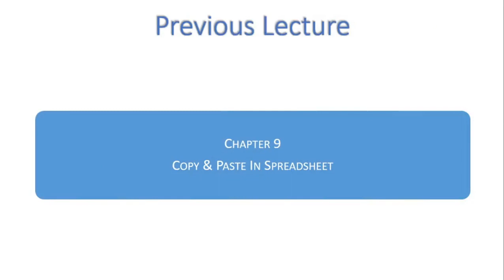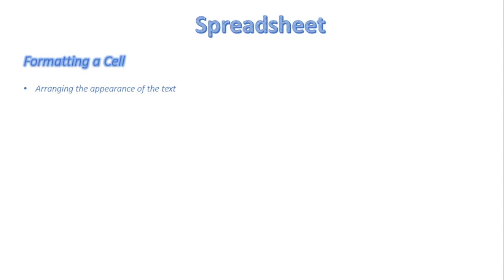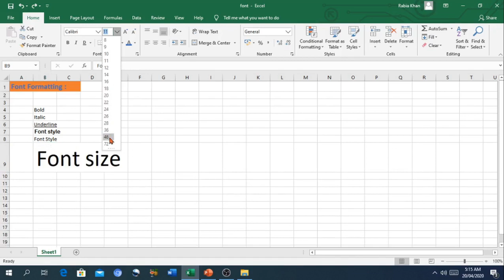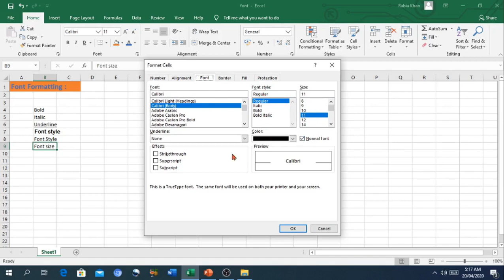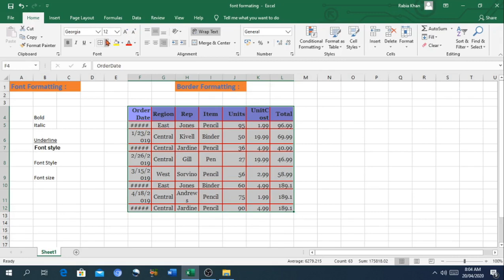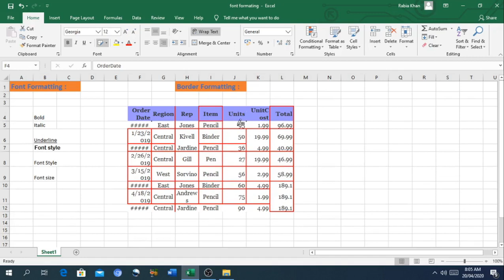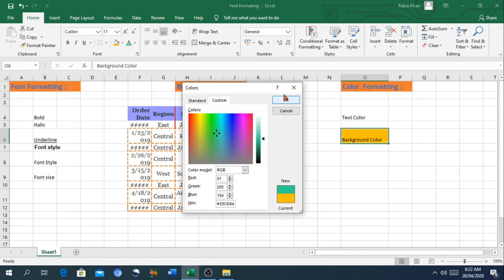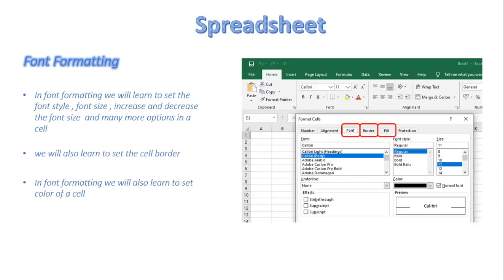FSc Computer Science Book 1, CH 9, LEC 137: Formatting Fonts, Borders & Colors In Spreadsheet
- Formatting fonts
- Borders
- Colors in spreadsheet